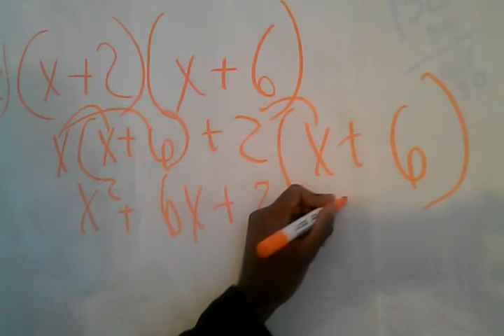How to Binomials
Learn how to it's easy